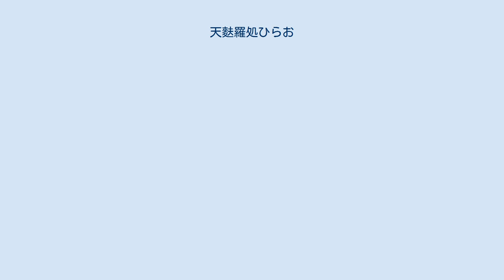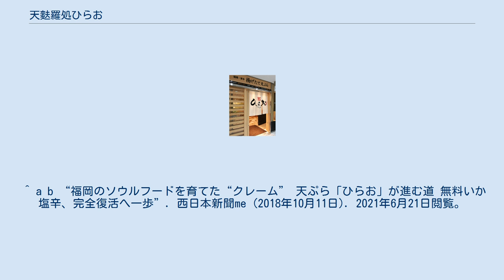天麩羅処ひらお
天神アクロス福岡店 天麩羅処ひらお（てんぷらどころひらお）は、福岡県福岡市博多区に本社を置く有限会社ひらおが運営し、福岡県内に店舗を持つ天ぷら専門店である。
 1977年、福岡市博多区東平尾に開店した「河内商店」および、翌年隣接地に開店した食堂「ドライブインひらお」を前身とする。
1979年、ドライブインひらおを改装し「天ぷらのひらお」として天ぷら専門店に業態を変更した。
2017年、屋号を「天麩羅処ひらお」に改めた。
 天ぷらを揚がった都度一品ずつ提供する「揚げ出し」方式を採用している。
 天ぷらにご飯と味噌汁が付いた定食や、天ぷら単品などを揃えている。
定食は1000円以下の価格設定にすることを方針としている。
定食の提供時には、識別のために定食の種類別に色付きの札を用い、客の食べるペースに合わせて天ぷらが提供される。
 2018年開店の天神アクロス福岡店(以下、アクロス店)では既存店舗との差別化を図り、限定メニューとして鹿児島県鹿屋市産のカンパチを使用した「カンパチ漬け丼」を2019年8月まで販売していた。
 客席の卓上に置かれた惣菜や漬物は客が自由に取ることができ、中でも「いかの塩辛」は店の名物となっている。
2017年12月には、おやつカンパニーから「ひらお いかの塩辛味」のベビースタードデカイラーメンが発売された。
 「いかの塩辛」は、天ぷらが揚がるまでの待ち時間にすぐに提供できるサービスとして1979年の開店以来提供されている。
当初はイカの内臓も使用していたが、生臭さを抑えるため内臓は使わず柚子を加えた現在の製法に変更された。
 原料のスルメイカの不漁とそれに伴う卸売価格の高騰を受け、2018年4月20日から、販売用塩辛の容量を2割減らし価格据え置きとすることで対応したが、同年6月6日、高騰が続き必要量が入荷できなくなったため、全店舗での塩辛の無料提供および販売を一時休止した。
本来必要な入荷量は全店合計で1日あたり600kg以上、内臓などを除くと400kg。
休止の影響で客足は2割減少した。
 北海道産(休止前は福岡県産を使用)のスルメイカ8000kgを確保し、2018年9月9日から販売を再開した。
店舗での提供は、10月3日開店のアクロス店に限り10月末までの期間限定で再開。
長崎など近海のイカを確保できたことから、11月1日以降もアクロス店での提供を継続するとともに、大名店でも再開。
休止から半年後の2018年12月、全店で提供を再開した。
 2020年の新型コロナウイルス感染症流行の拡大以後は、従業員が小皿に取り分ける形で提供されている。
 味と価格の統一を図るため、店舗は全て直営である。
福岡市周辺の幹線道路沿いに店舗を展開するほか、2006年の天神店開店以降は都心部にも出店している。
 料理の提供効率と従業員の衛生管理意識を高めるためオープンキッチン方式とし、各店30～40席程度のカウンター席を設けている。
青柳正典社長は、3人一組の従業員が品質と効率を保ったまま料理を提供できる客数の最大が17人であり、2組の従業員を配置した場合の34席が最適な客席数である、と語っている。
 ^ a b “福岡の名店「天ぷらひらお」、閉店惜しむ声受け近隣に出店 4月、大名地区に、年内には天神にも”. 西日本新聞me (2017年3月16日). 2021年6月21日閲覧。
 ^ “ひらおの歴史”. 天麩羅処ひらお. 2021年6月21日閲覧。
 ^ 天麩羅処ひらお 本店 (2017年5月29日). “1979年・創業時より皆様に愛されておりました屋号をこの度、大名店オープンを機に「天麩羅処ひらお」に改めさせていただくことになりました(*^_^*)”. Facebook. 2021年6月22日閲覧。
 ^ “あの店も新規参入！外食チェーンで巻き起こる「天ぷらブーム」、その行方は？”. ハーバー・ビジネス・オンライン (2019年5月27日). 2021年6月21日閲覧。
 ^ “貫き続ける信念がある～「天麩羅処(てんぷらどころ)ひらお」の顧客第一主義(後)”. NET IB NEWS. データ・マックス (2018年11月1日). 2021年6月21日閲覧。
 ^ “今すぐ「天麩羅処ひらお」に行きたくなっちゃう！福岡県民のソウルフード“ひらおの天ぷら”大特集”. もっと福岡を、好きになる ARNE アーネ. 福岡放送、INCLUSIVE (2021年...